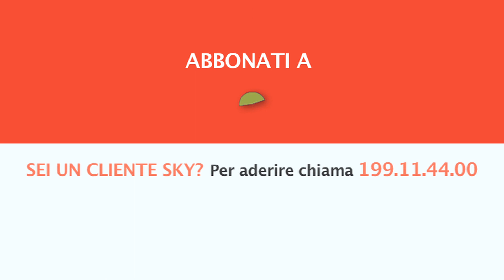CACCIA TV SKY 235 - RESOCONTI DI CACCIA - promo HL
Caccia TV Sky 235: RESOCONTI DI CACCIA
Un programma di tre episodi ricchi di storia, tradizioni e panorami mozzafiato. Resoconti di caccia è un favoloso viaggio venatorio mosso dalla passione per la caccia e per la natura e l’amore per l’avventura.
I primi due episodi sono dedicati alla caccia al cinghiale e al maschio di capriolo, e scopriremo come la ricerca scientifica e la passione venatoria e volte vivano un rapporto addirittura simbiotico.
Nella terza puntata conosceremo invece la storia di due fratelli, che, nonostante la loro terra sia stata di recente devastata dal terremoto, continuano la tradizione familiare della caccia alla lepre, in un racconto che parla di amore per il territorio e la tradizione, tenacia e tanta passione.